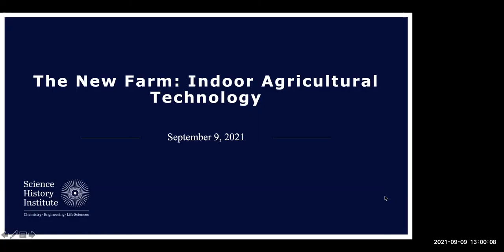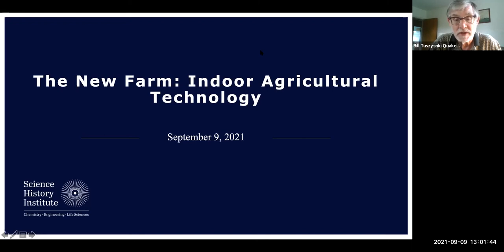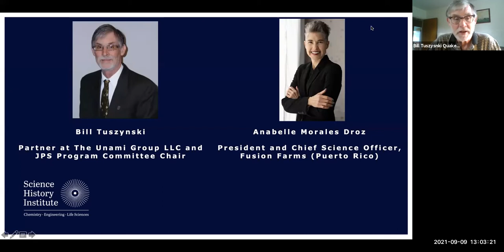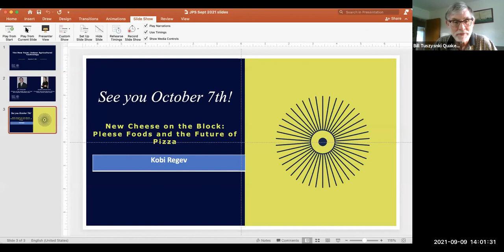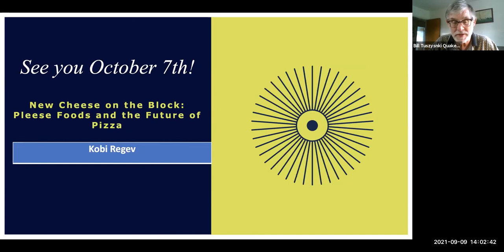The New Farm: Indoor Agricultural Technology | Joseph Priestley Society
Agriculture moves indoors! During the first Joseph Priestley Society virtual talk of the season, we learn about Controlled Environment Agriculture (CEA) and the technology used to produce hundreds of different delicious and nutritious crops in indoor environments.